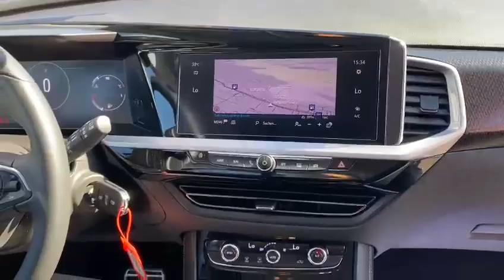OPEL Grandland 1.5CDTi GS Line